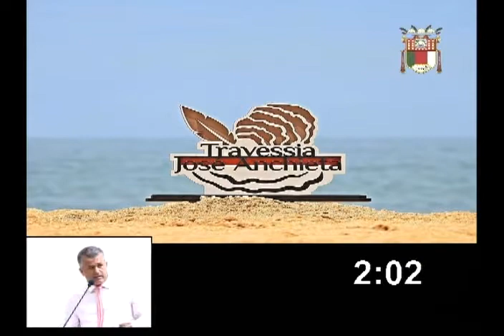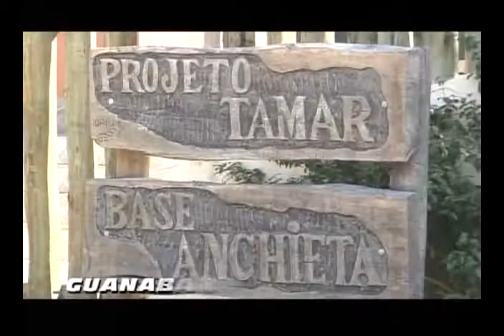sessão Ordinária 19/02/2019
Câmara Municipal de Anchieta ES